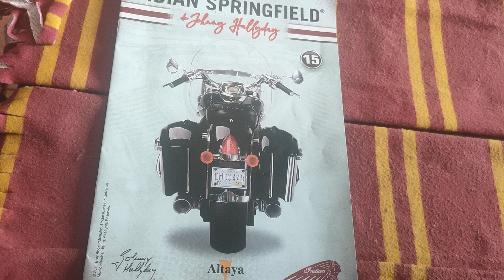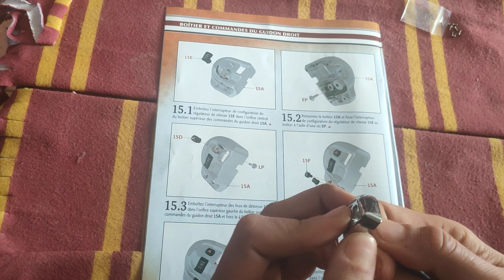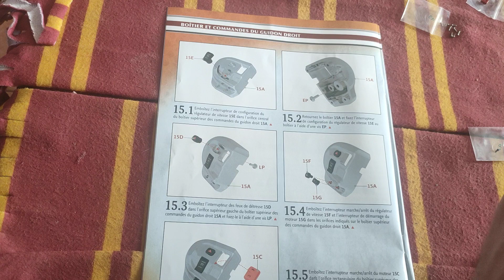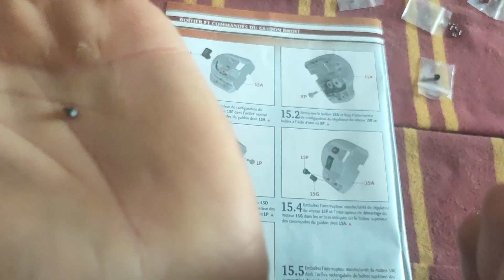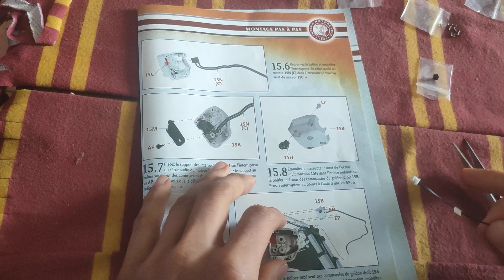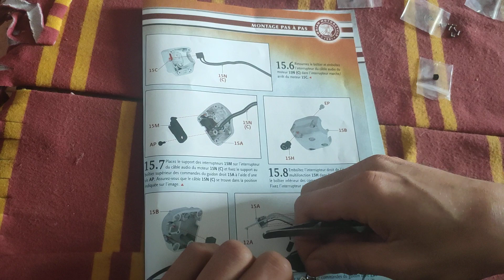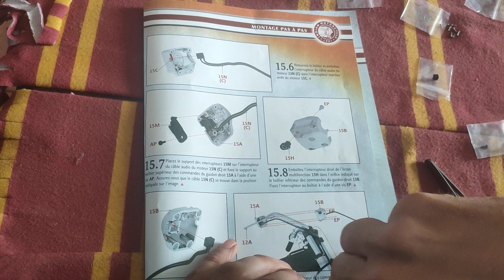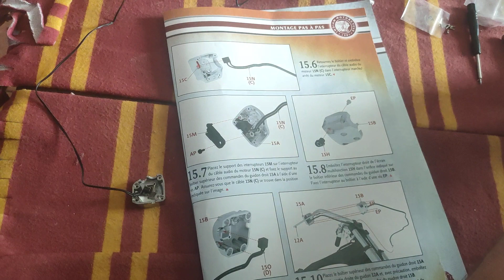le montage numéro 15 partie 1/2 la indian Springfield de Johnny Hallyday Altaya